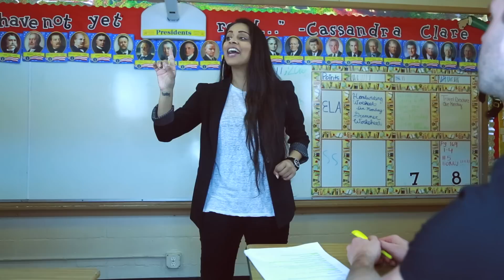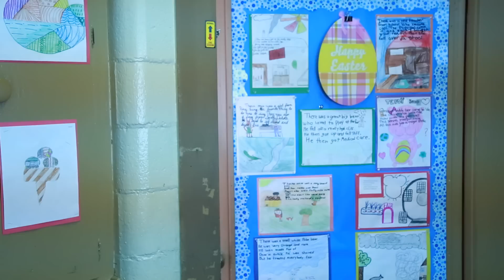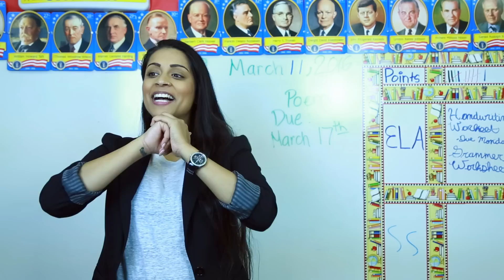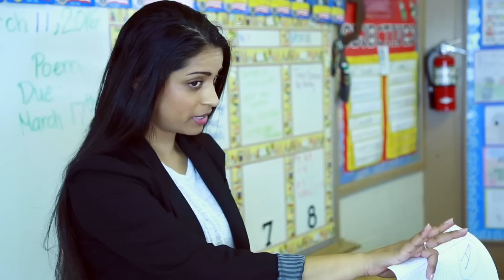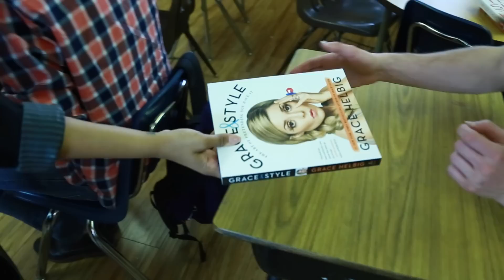If YouTubers Were Teachers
Hi! I rant, create sketches and sometimes even dress up as my parents! Most importantly, I smile a lot and want to make you feel happy.